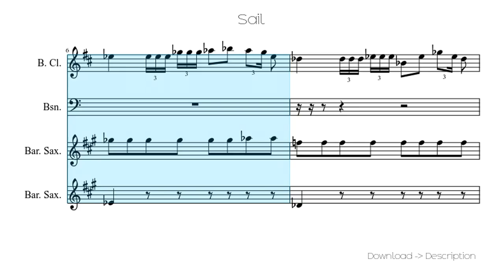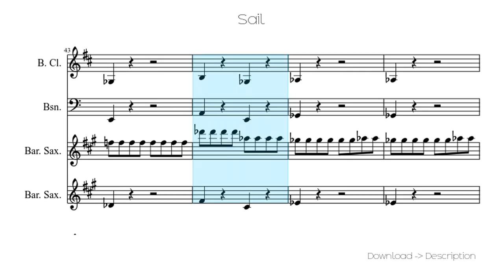🎶 Sail 🎸🎸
Sheet for song: 🎶 Sail 🎸🎸